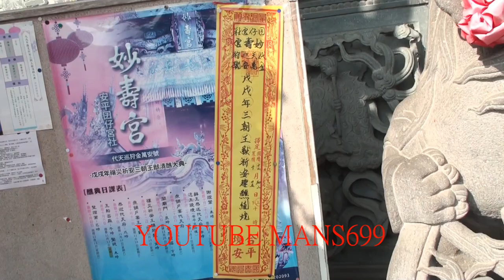2018 12 2台南安平妙壽宮~香條